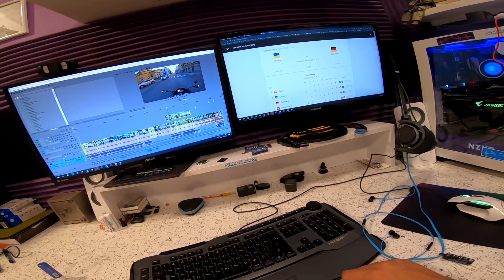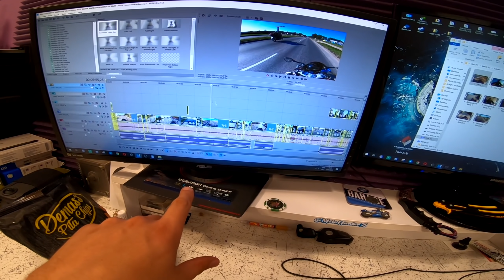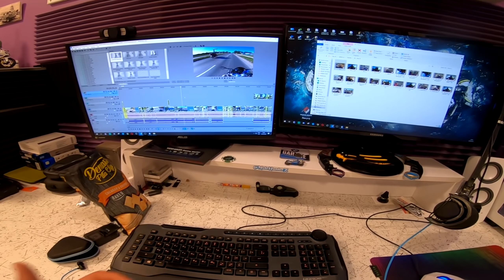Мои МотоБудни НЕДЕЛЮ без СПОРТБАЙКА | ПОЧЕМУ Я ДОЛЖЕН РАБОТАТЬ!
INSTAGRAM MotohunterZ

ПУТЕШЕСТВУЕМ Вместе
При первой регистрации получите 25 баксов